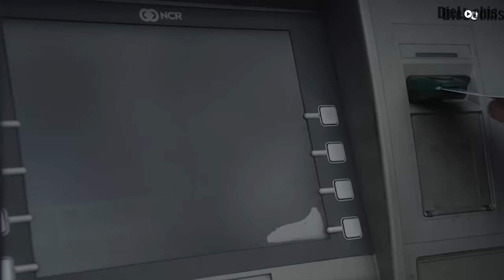ICH BIN BLANK | BEREIT FÜR @YouAreHero ?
HE/RO auf YouTube:  @YouAreHero

HE/RO - so heißt unser neues Bandprojekt. Nach 2 Jahren Arbeit, Liebe und Zeit, ist es endlich so weit. bist du bereit?